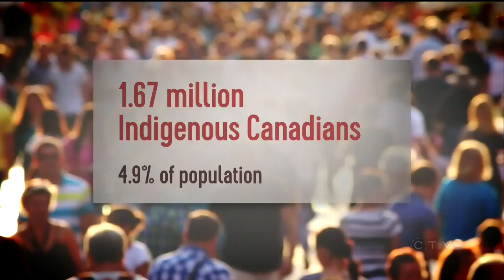Census reveals growing Canadian diversity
Canada is growing increasingly diverse and Africa has overtaken Europe as the main source of immigration. Kevin Gallagher reports.